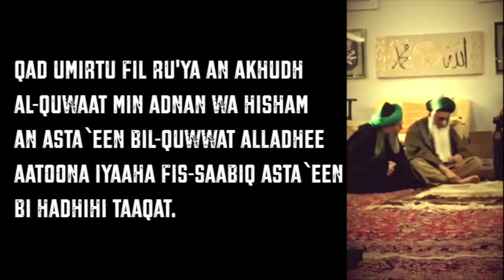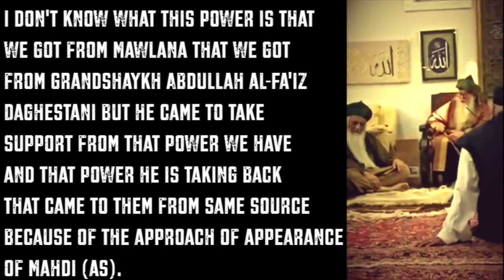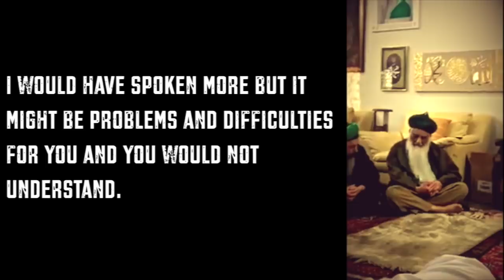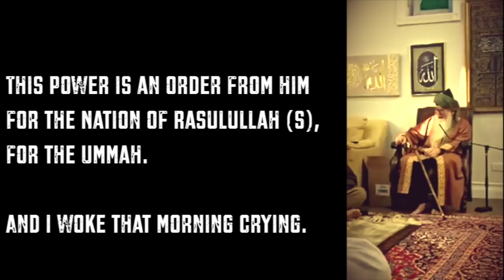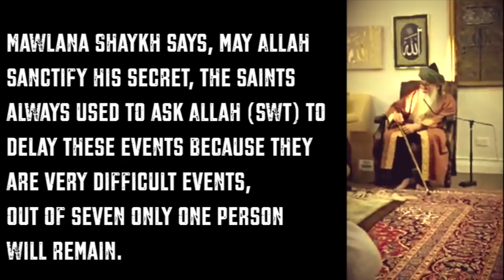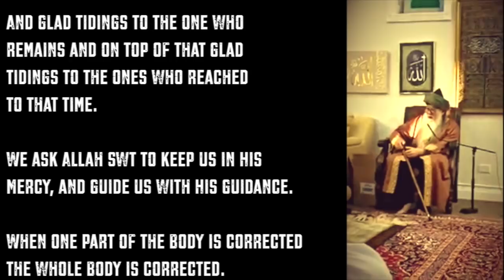Mawlana Shaykh Hisham Kabbani: Approach of Mahdi (as) (Onscreen Text)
25 May 2019
Naqshbandi Zawiya
Fenton, Michigan USA